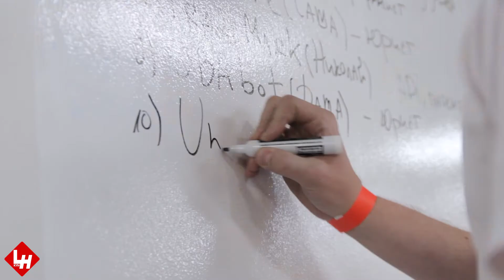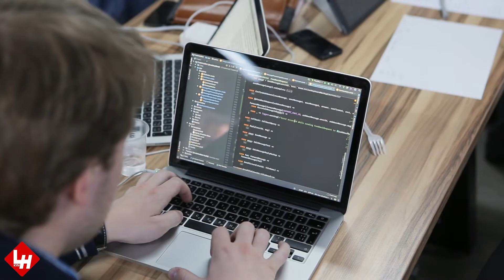Kyiv Legal Tech Hackathon 2017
Kyiv Legal Tech Hackathon - это первый в Восточной Европе двухдневный хакатон создания юридических инноваций благодаря сплоченной работе всех, кто работает на стыке технологий и права.

Kyiv Legal Tech Hackathon - the first in the Eastern Europe marathon of legal innovation ran through the intensive and cohesive work of lawyers-enthusiasts, IT-specialists, mentors and all those who work at the intersection of law and technologies.